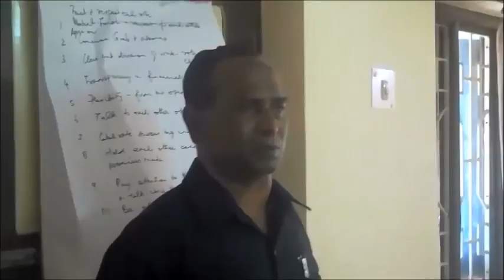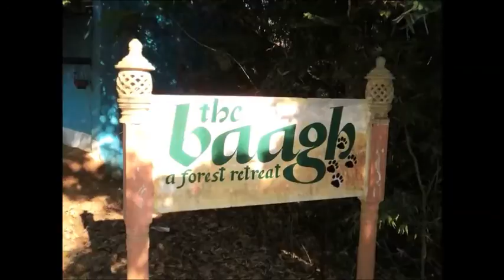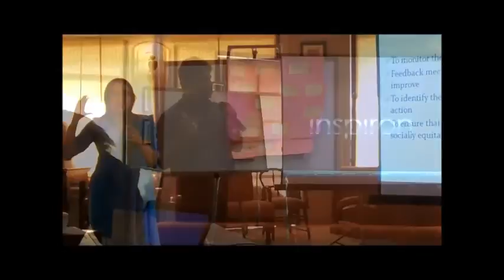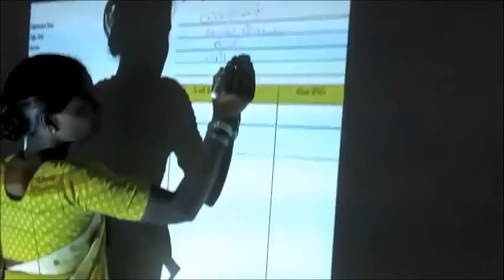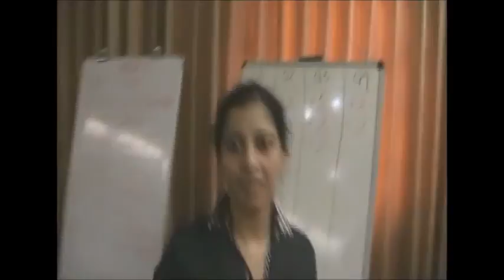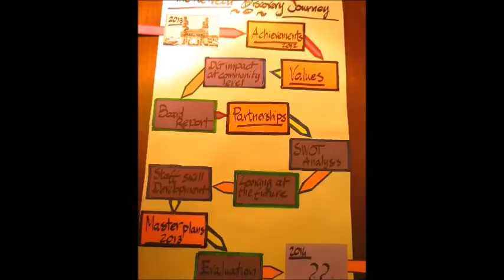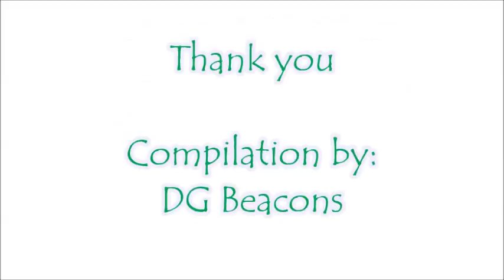DG Yaadein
This video is the collection of the all digitalGREEN(DG) retreats up to 2014.